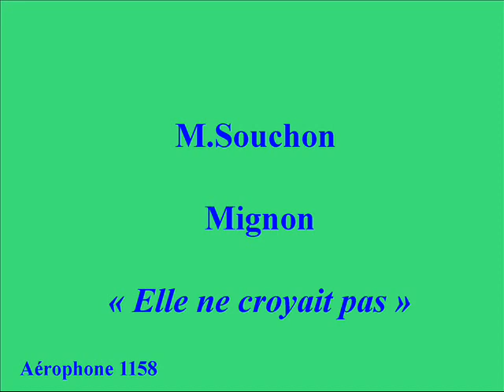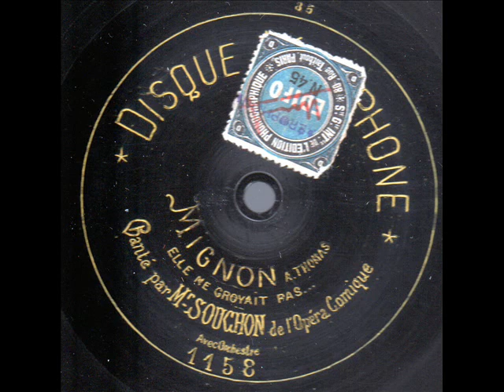M Souchon Mignon Elle ne croyait pas Aérophone 1158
Ténor(?-?)